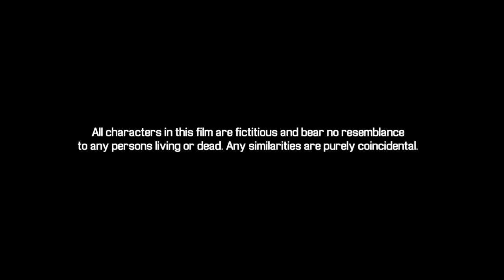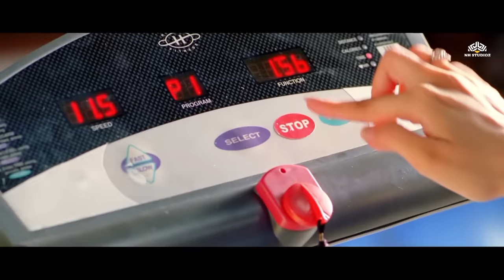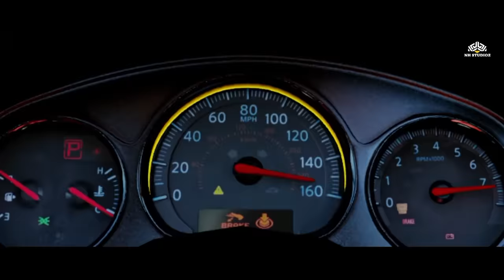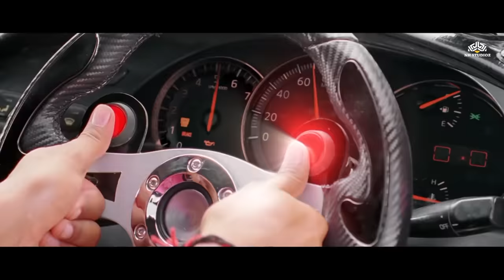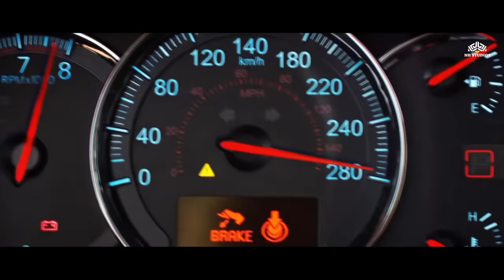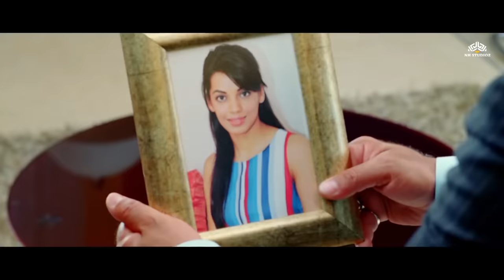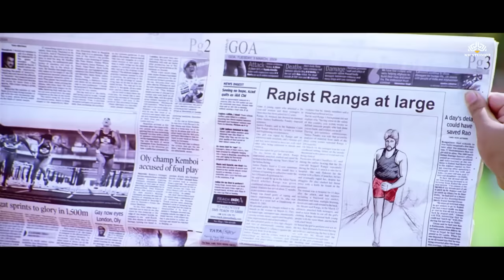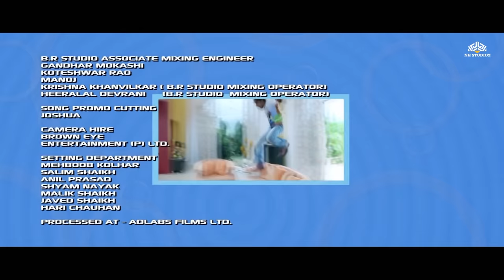All The Best Full Movie HD | Comedy movie | Johnny Lever, Sanjay Mishra, Ajay Devgn, Sanjay Dutt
In order to increase his monthly allowance, Veer lies to his stepbrother Dharm about being married. When Dharm unexpectedly arrives in Goa, he mistakes Prem's wife for Veer's.
Movie - All The Best (2009)
Director - Rohit Shetty
Writers - Robin Bhatt(screenplay) Kumaar(lyrics) Bunty Rathore(dialogues)
Stars - Sanjay Dutt, Ajay Devgn, Fardeen Khan,Bipasha Basu,Mugdha Godse,Johny Lever,
Genres - Action Comedy Drama Musical
Language - Hindi